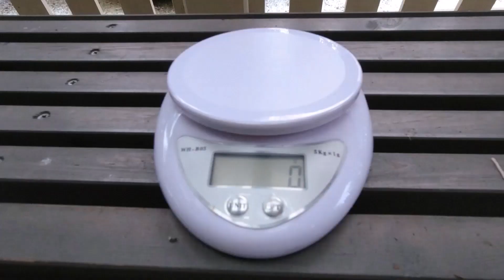Сколько едят синицы за день /эксперимент с большими синицами и воробьями.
Что едят большие синицы и сколько могут съесть за сутки птицы на кормушке зимой? Решили подсчитать, сколько семечек может съесть за день одна синица или воробей. Провели небольшой эксперимент на зимней кормушке птиц.